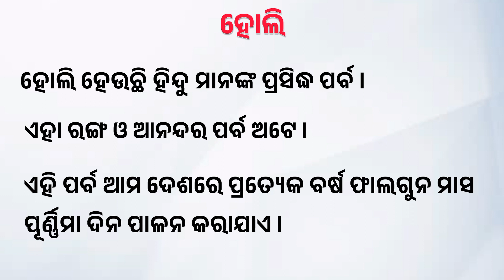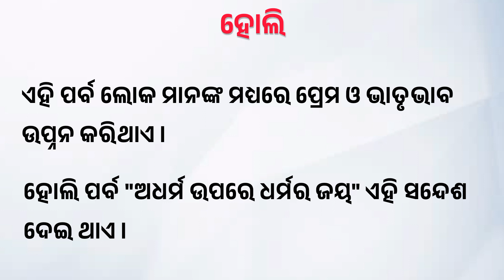୧୦ ଧାଡ଼ି ରଚନା ହୋଲି | 10 Line Odia Rachana HOLI | Holi Festival Essay in Odia.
୧୦ ଧାଡ଼ି ରଚନା ହୋଲି | 10 Line Odia Rachana HOLI | Holi Festival Essay in Odia.

holi rachana
odia rachana
holi rachana in odia
holi parba odia rachana
odia rachana holi
holi rachana odia re
odia essay holi
holi essay in odia
rachana holi
holi rachana odia
holi parba
odia rachana holi parba
rachana holi parba
holi parba rachana
odia rachana holi 10 lines
holi essay in odia language
odia esaay holi
10 line odia essay holi fastival